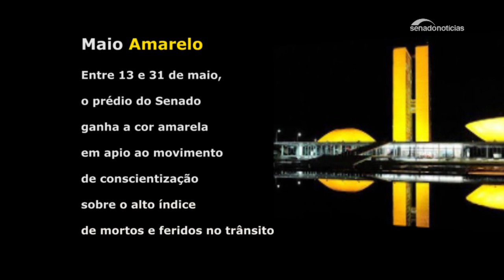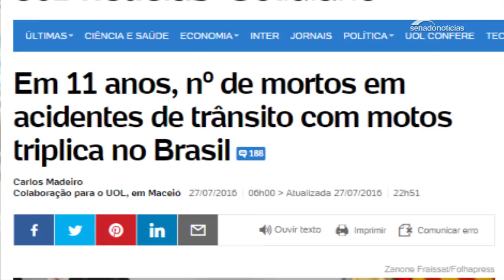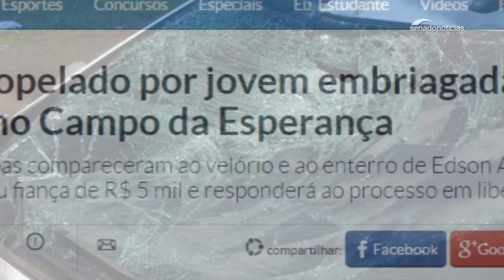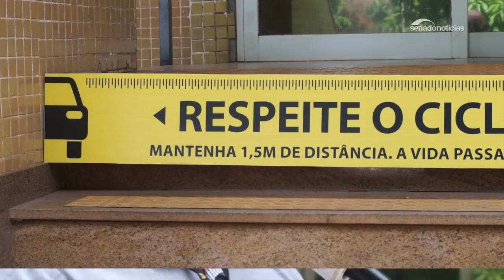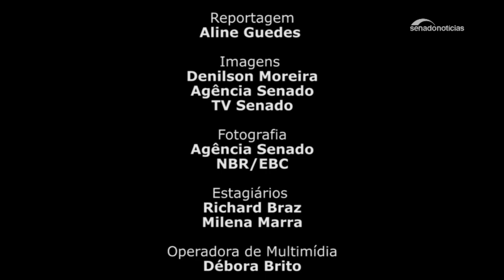Maio Amarelo chama atenção para a violência no trânsito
As estatísticas brasileiras sobre mortos e feridos no trânsito são divergentes. Mas todas colocam o país na lista dos recordistas em acidentes. A campanha “Maio Amarelo”, que o Senado adere este mês, alerta a população sobre os perigos do trânsito. Esse é o tema do Especial Cidadania publicado no Jornal do Senado desta terça-feira (9).